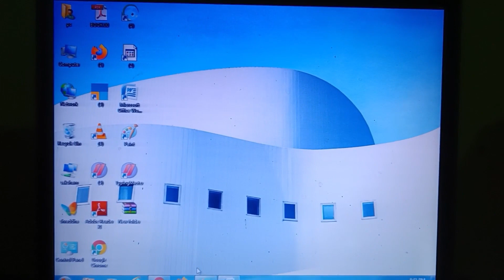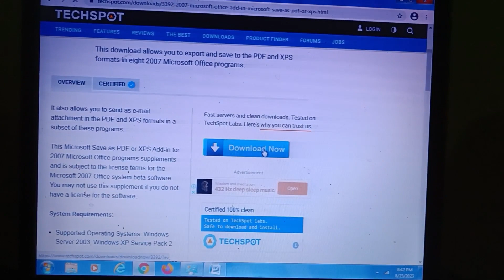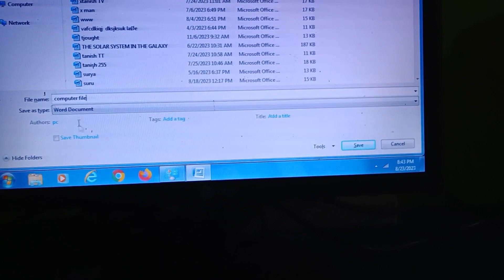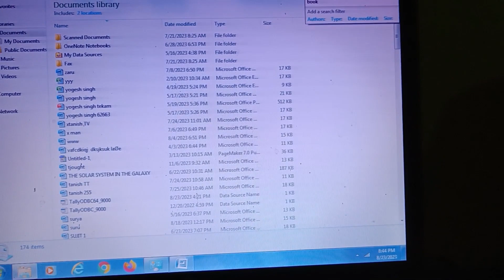MS Word 2007 Save Document in PDF Format || How to Document PDF File Save in MS Office 2007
____________Thank You________